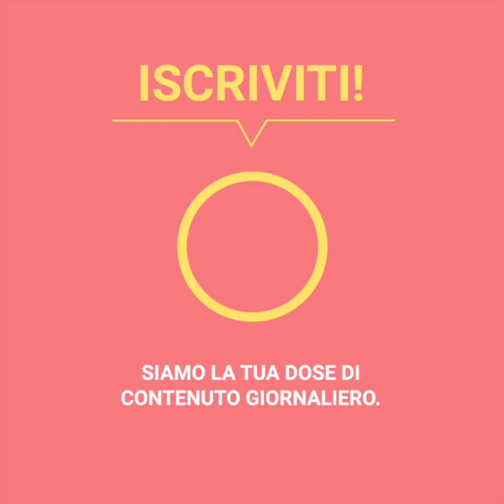Criticano Kendall Jenner per non saper tagliare un cetriolo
“Questa ragazza è così ricca che non sa nemmeno come si taglia un cetriolo”. Kendall Jenner e le sue scarse abilità in cucina sono rimaste in evidenza, non ha potuto fare niente per evitare le critiche e le prese in giro. La giovane top model voleva impressionare sua madre e dimostrarle che poteva prepararsi il pranzo, ma tutto si è concluso come un momento di forte disagio e persino preoccupante.
Kriss si mordeva le dita dalla paura mentre sua figlia muoveva il coltello affilato.